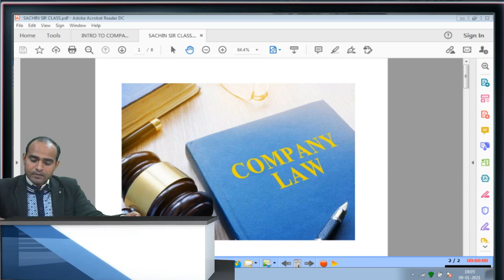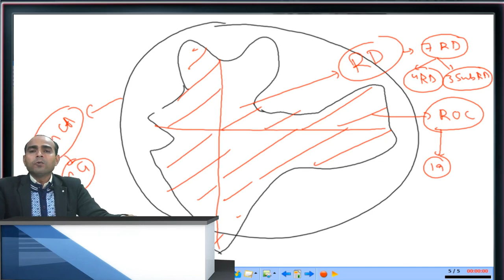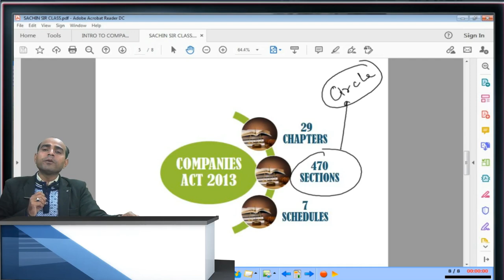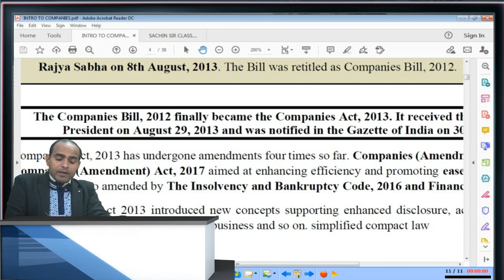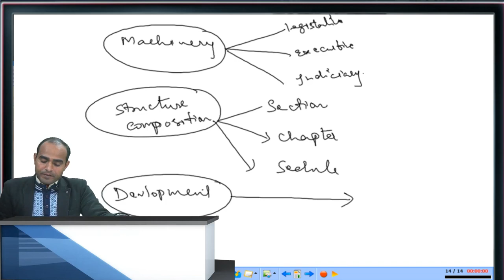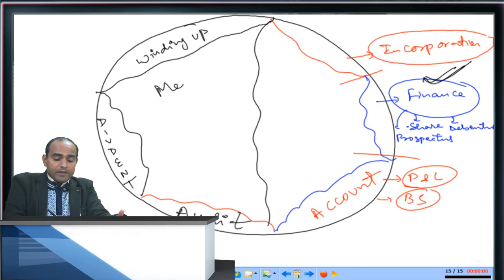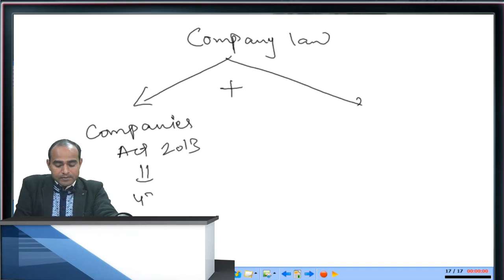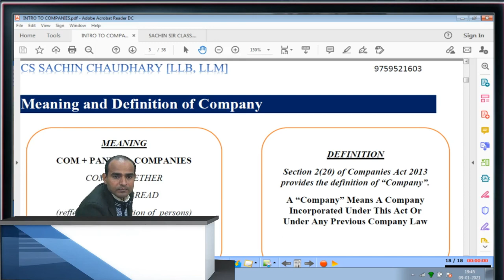INRODUCTION OF COMPANY LAW # CS EXECUTIVE # SACHIN SIR